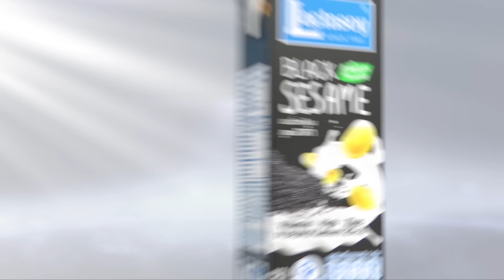โซลาร์เซลล์ชาร์จ EV แบบใหม่ กางบนหลังคารถชาร์จพลังงานได้ทุกที่ | TNN Tech Reports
โกซัน (GoSun) บริษัทผลิตภัณฑ์จากโซลาร์เซลล์ในสหรัฐอเมริกา เปิดตัว EV Solar Charger กล่องแผงโซลาร์เซลล์ที่กางคลุมหลังคารถ EV เพื่อรับแสงแดดและเป็นที่ชาร์จรถ EV ในตัวเอง โดยสามารถกางออกเพื่อได้แผงโซลาร์เซลล์ที่ใหญ่กว่าขนาดจัดเก็บถึง 6 เท่า พร้อมเคลมว่ารองรับการติดตั้งกับรถ EV และรถไฮบริดทุกยี่ห้อ